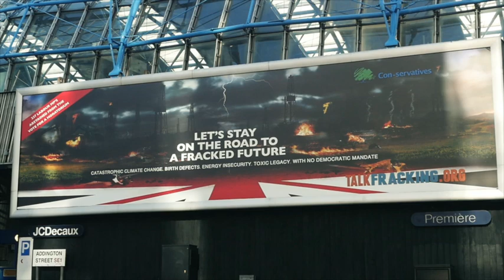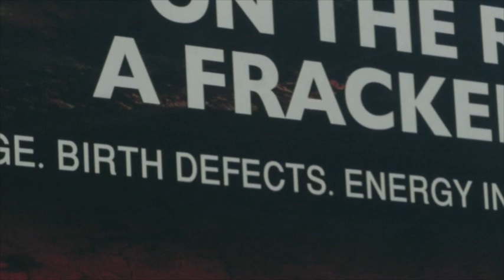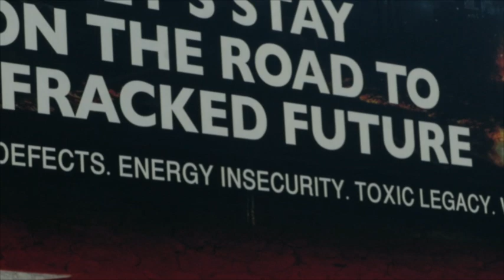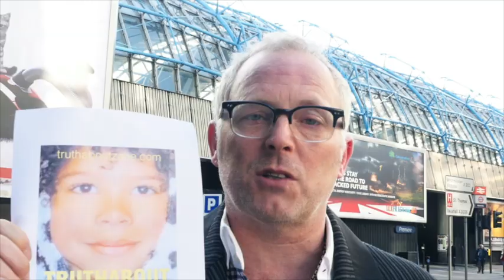Let's stay on the road to a fracked future - Talk Fracking Billboard Launch (Westminster)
27/04/2015: Dame Vivienne Westwood joined Talk Fracking for the launch of our new billboard, cradling a ‘fracked baby of the future’ at Westminster Bridge, London.  The impacts of fracking are harmful to our health, the economy and our environment, but our government continues to ignore the mountain of evidence.

The mock election billboard is an adaptation of the Conservative Party’s campaign billboard that read, “Let’s stay on the road to a stronger economy.”  Our re-working depicts the prospective devastation we face should we stay on this dangerous road  “to a fracked future” that will lead to the bleak realities of “Catastrophic climate change. Birth defects. Energy insecurity. Toxic legacy. With no democratic mandate.”